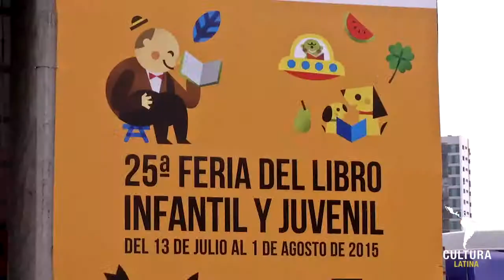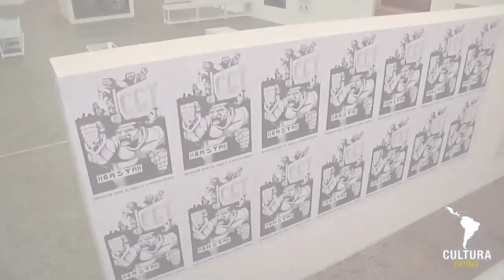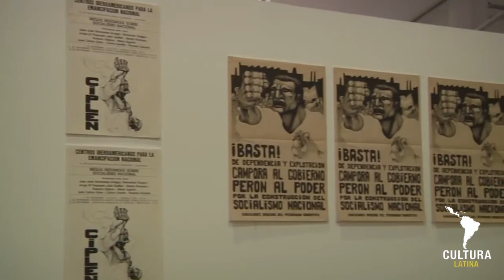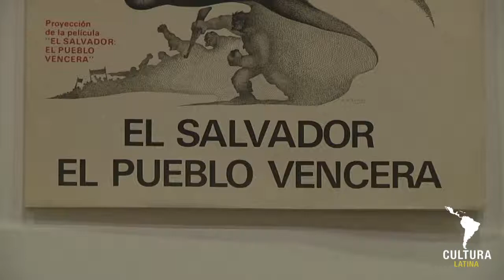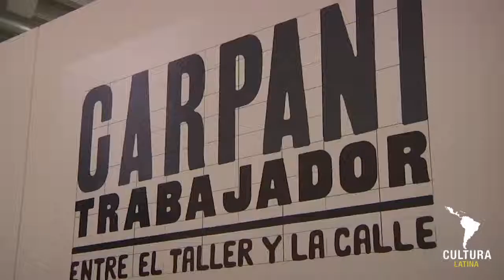Cultura Latina – From Children’s Books to Ricardo Carpani’s Art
In-depth reports and analysis from our extensive network of correspondents on the most important developments in Latin America. Today we visit the 25th Buenos Aires Children’s Book Fair, where organizers seek to promote the habit of reading among children, build their interest in arts from a humanist point of view, enjoy musical and cultural events, and build critical thinking. Then it’s on to an exhibition of one of Argentina’s most celebrated visual artists, Ricardo Carpani. Workers, political prisoners and Latin American revolutionaries are key themes in his socially conscious art. teleSUR